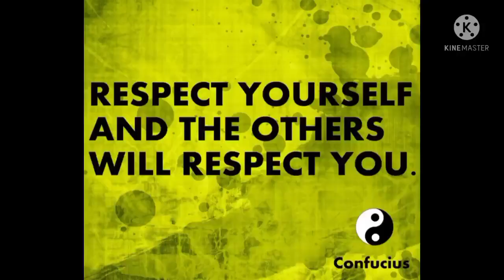Respect short film. Emmanuel Elias Jiby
Class 3 short film